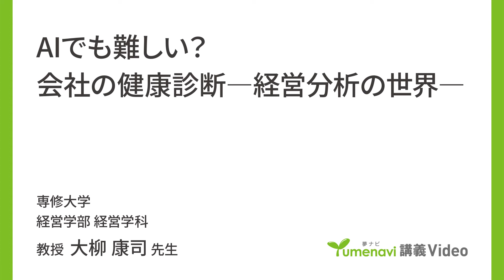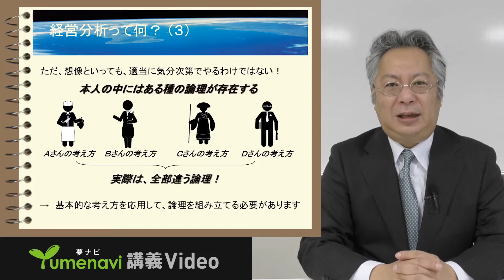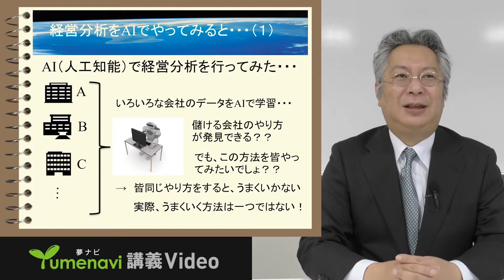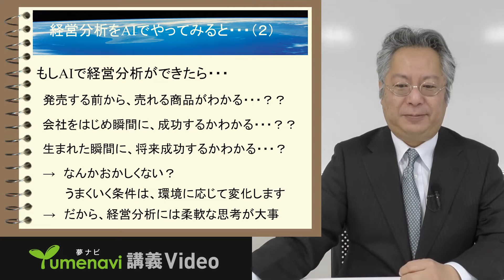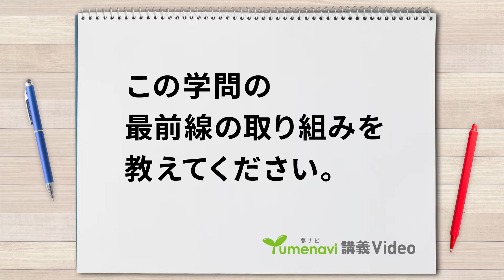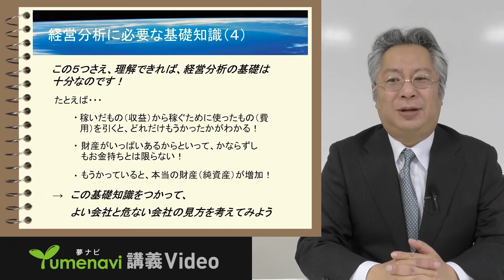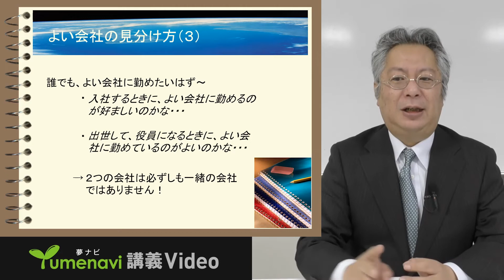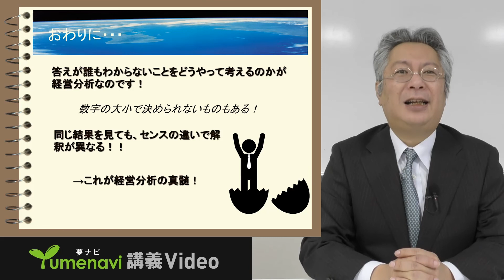夢ナビ2022：AIでも難しい？会社の健康診断―経営分析の世界－（経営学部 経営学科 大柳 康司 先生）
夢ナビライブ2022で公開された、経営学部 経営学科  の模擬授業です。

担当教員：大柳 康司 先生
タイトル：AIでも難しい？会社の健康診断―経営分析の世界－

●専修大学　学科紹介　気になった学科を動画でチェック！